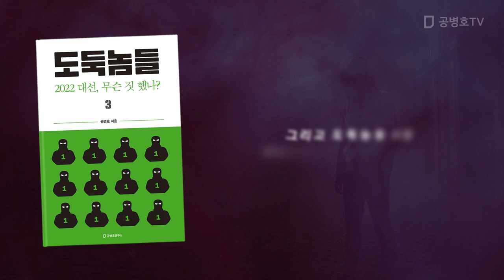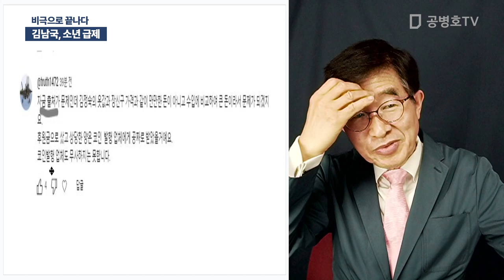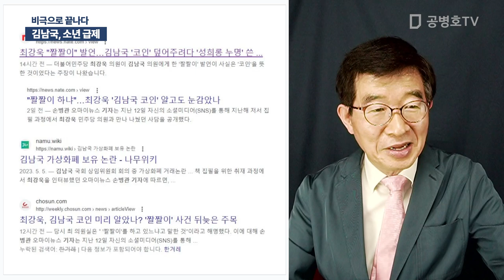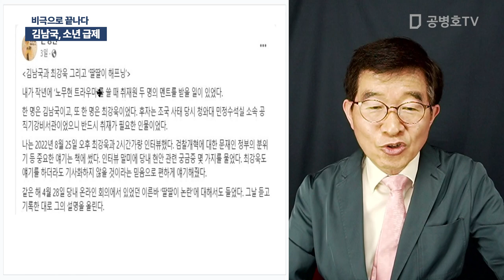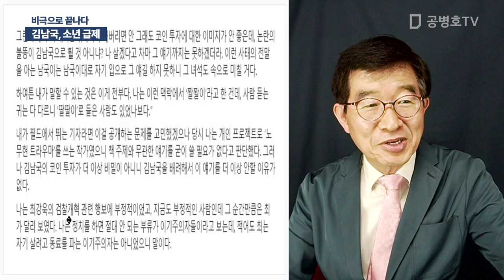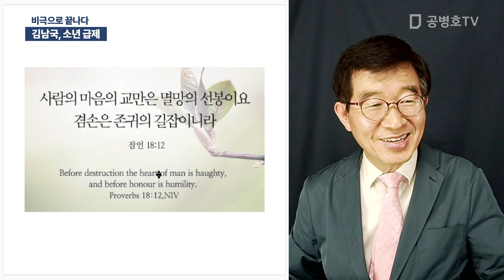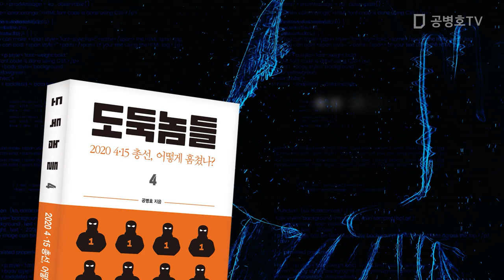김남국, 소년 급제 / 비극으로 끝나다 [공병호TV]